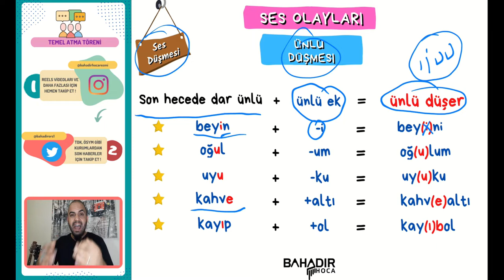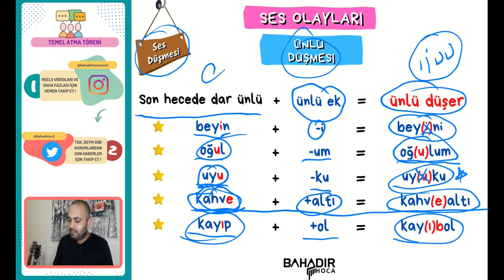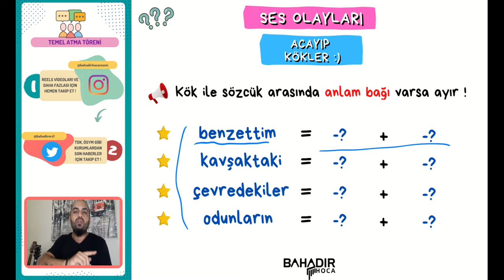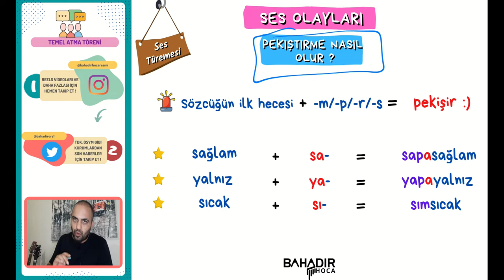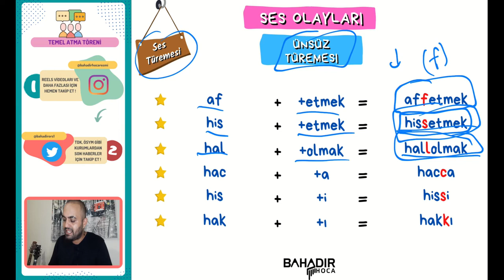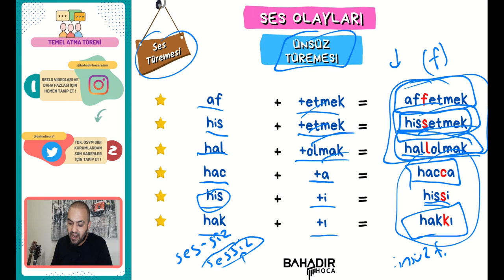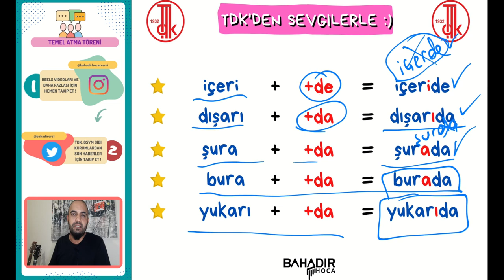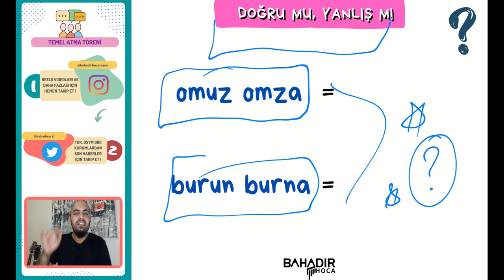20 GÜNDE TYT KAMPI | TEMEL ATMA TÖRENİ | 4. DERS | Ses Olayları II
* 20 Günde TYT Kampı Temel Atma Töreni kampının ilk videosuna hoş geldiniz!
* Bu videomuzda Ses Olayları konusunun 2. kısmına değindik.
** ÇEKİLİŞ İÇİN INSTAGRAMI TAKİP ET !..